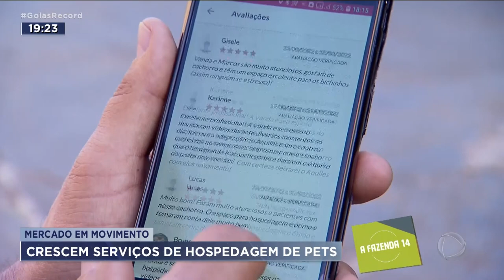MERCADO EM MOVIMENTO: CRESCEM SERVIÇOS DE HOSPEDAGEM DE PETS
COM A CHEGADA DAS FÉRIAS, AUMENTA A PROCURA POR SERVIÇOS DE HOSPEDAGEM DE PETS E HOJE EM DIA, NEM PRECISA DE INVESTIMENTO PRA GANHAR DINHEIRO NESSA ÁREA BASTA SE CADASTRAR NUM APLICATIVO E OFERECER O SERVIÇO.